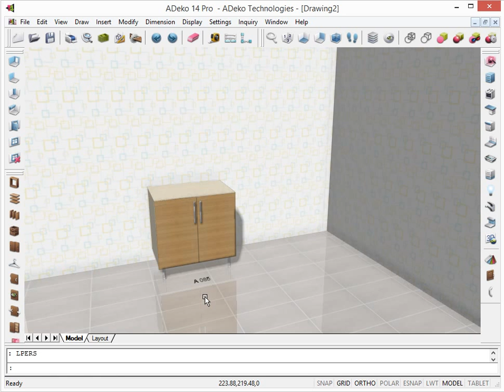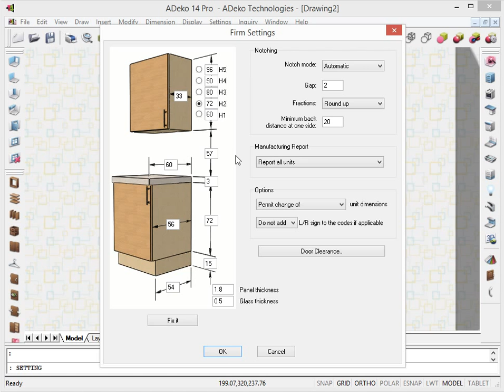Placing Wall Units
Information you require when placing wall units: how does the program act when taking another unit as a reference, how the program define the elevation for wall units, etc.